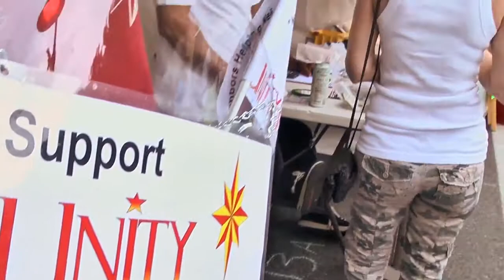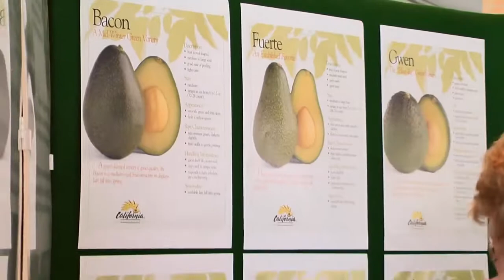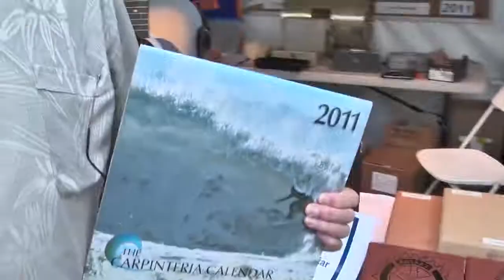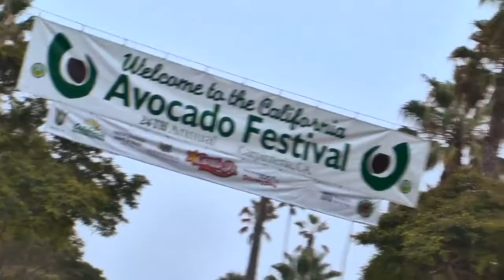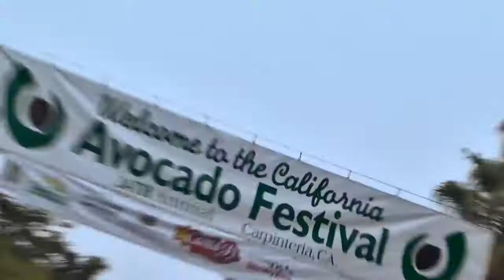California Avocado Festival 2010 - Vintage TVSB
The largest FREE street festival in the state occurred in early Oct, 2010 in the wonderful beachside community of Carpinteria.  Discover what the buzz is all about!
*First published on Dec 8, 2010*